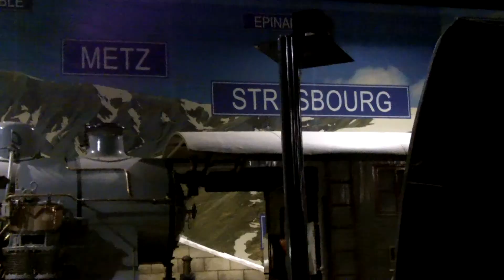Salah Benzakour fondateur de TEDxAlsace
Découvrez le fondateur de TEDxAlsace, Salah Benzakour, dans cette interview réalisée à la citée du train de Mulhouse en octobre 2013.